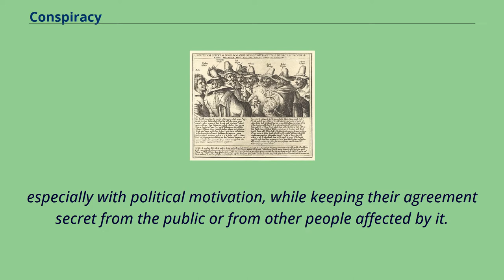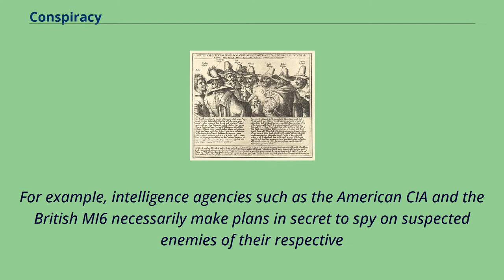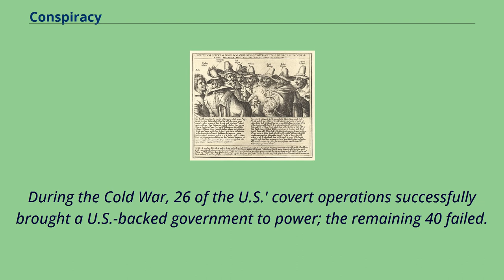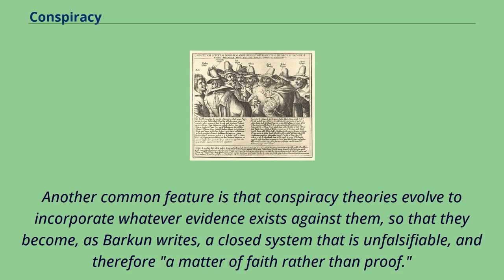Conspiracy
Illustration of the conspirators in the Gunpowder Plot, a secret plan devised in 1605 to blow up the Parliament of the United Kingdom.
A conspiracy, also known as a plot, is a secret plan or agreement between persons （called conspirers or conspirators） for an unlawful or harmful purpose, such as murder or treason,
especially with political motivation, while keeping their agreement secret from the public or from other people affected by it.
In a political sense, conspiracy refers to a group of people united in the goal of usurping, altering or overthrowing an established political power.
Depending on the circumstances, a conspiracy may also be a crime, or a civil wrong.
The term generally implies wrongdoing or illegality on the part of the conspirators, as people would not need to conspire to engage in activities that were lawful and ethical, or to which no one would object.
There are some coordinated activities that people engage in with secrecy that are not generally thought of as conspiracies.
For example, intelligence agencies such as the American CIA and the British MI6 necessarily make plans in secret to spy on suspected enemies of their respective
countries, but this kind of activity is generally not considered to be a conspiracy so long as their goal is to fulfill their official functions,
and not something like improperly enriching themselves.
Similarly, the coaches of competing sports teams routinely meet behind closed doors to plan game strategies and specific plays designed to defeat their opponents,
but this activity is not considered a conspiracy because this is considered a legitimate part of the sport.
Furthermore, a conspiracy must be engaged in knowingly.
The continuation of social traditions that work to the advantage of certain groups and to the disadvantage of certain other groups, though possibly unethical,
is not a conspiracy if participants in the pra...